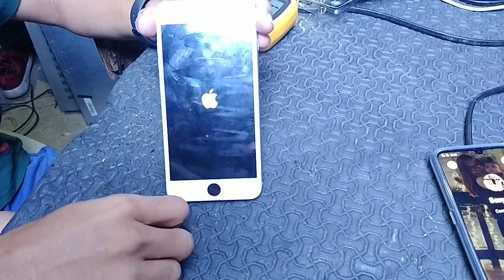Iphone 6 plus Auto Restart Problem And Solution